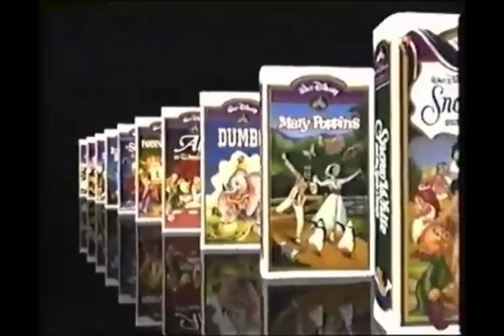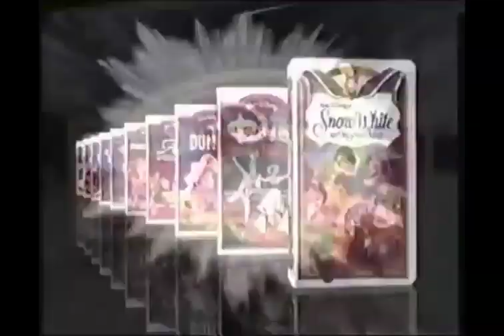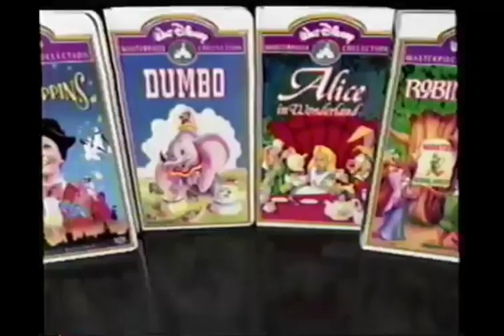List of Trailers from Walt Disney Masterpiece Collection